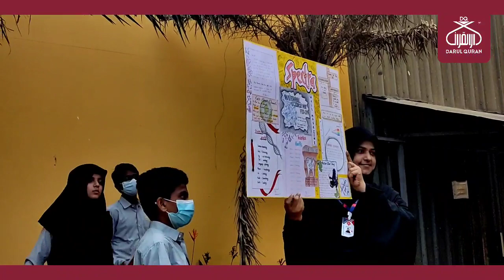DQRS Special Assembly | National Science Day